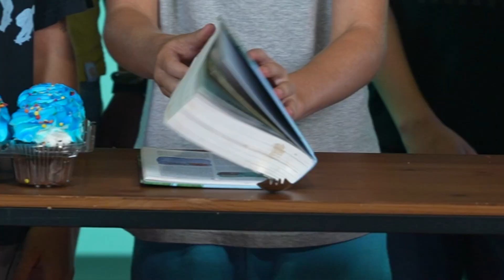James 1:5 | Cupcake Scripture Snacks!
MecKidz teaches James 1:5 - "If any of you needs wisdom, you should ask God for it. He will give it to you. God gives freely to everyone and doesn't find fault."

Want to find out where this fun video came from? We are MecKidz, the Children's Ministry Program at Mecklenburg Community Church.